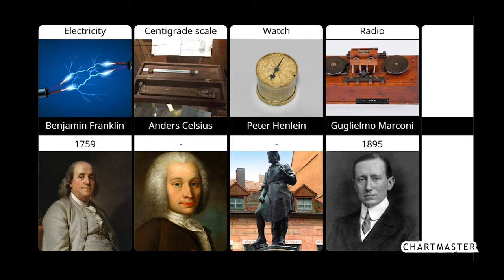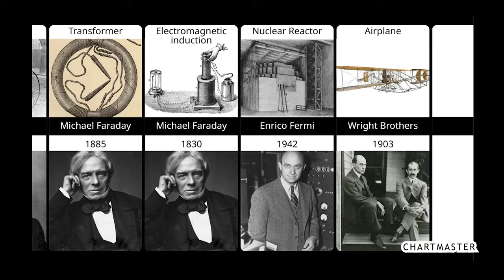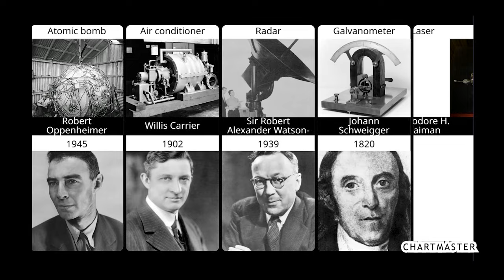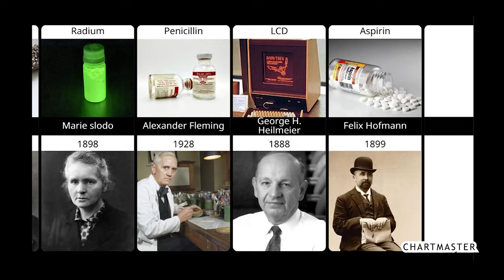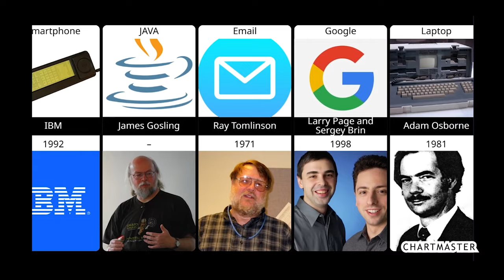Famous Inventors and Their Best Invention Ideas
1. Benjamin Franklin
2. Anders Celsius
3. Peter Henlein
4. Guglielmo Marconi
5. Gabriel Farenheit
6. Thomas Edison
7. Hans Lippershey
8. Westinghouse
9. Reginald Fessiden
10. Leon Battista Alberti
11. Evangelista Torricelli
12. Ferdinand  Braun
13. Samuel Morse
14. Karl Benz
15. Michael Faraday
16. Michael Faraday
17. Enrico Fermi
18. Wright Brothers
19. Nicéphore Niépce
20. Sir Isaac Newton
21. Alessandro Volta
22. Nikola Tesla
23. Rudolf Diesel
24. Alfred Nobel
25. Elisha Otis
26. Johannes Gutenberg
27. Thomas Newcomen
28. George Stephenson
29. Alexander Graham Bell
30. John Milne
31. Michael Faraday
32. John Logie Baird
33. Blaise Pascal
34. William Cullen
35. Robert Oppenheimer
36. Willis Carrier
37. Sir Robert Alexander Watson-Watt
38. Johann Schweigger
39. Theodore H. Maiman
40. Robert Goddard
41. Christopher Latham Sholes
42. JJ Thompson
43. Ernest Rutherford
44. Dmitri Mendeleev
45. Charles Martin Hall
46. Arnold O. Beckman
47. Fritz Hofmann
48. William Kroll
49. Marie slodo
50. Alexander Fleming
51. George H. Heilmeier
52. Felix Hofmann
53. Waldemar Haffkine
54. Maurice Hilleman
55. Jonas Edward Stalk
56. William Rontgen
57. Robert Hooke
58. Tim Berners and Robert Cailliau
59. Alan Emtage
60. IBM
61. James Gosling
62. Ray Tomlinson
63. Larry Page and Sergey Brin
64. Adam Osborne
65. Dennis Ritchie
66. Guido Van Rossum
67. Bjarne Stroustrup
68. Mark Zukerburg
69. Wernher Von Braun
70. William Herschel
71. Edwin Hubble
72. Nicolaus  Copernicus
73. Galileo Galilei
74. Aryabhatta
75. Harappas
76. Harappas
77. Sushruta
78. Tipu Sultan

chartmaster chart master